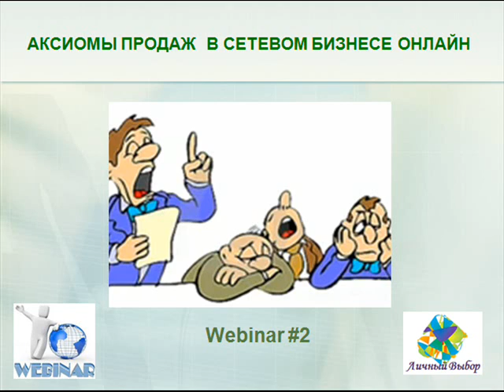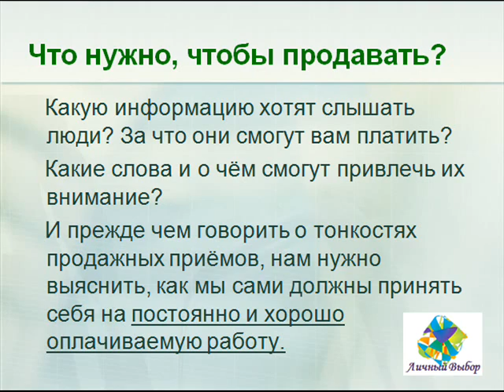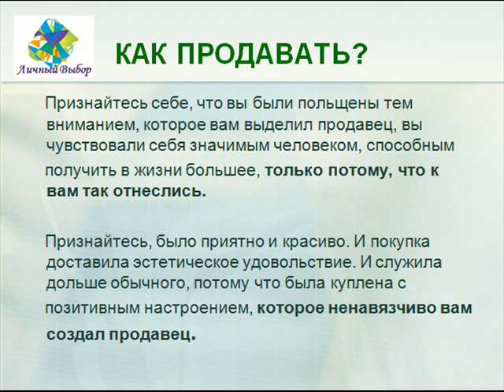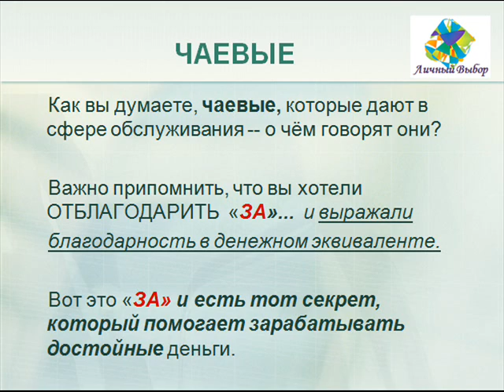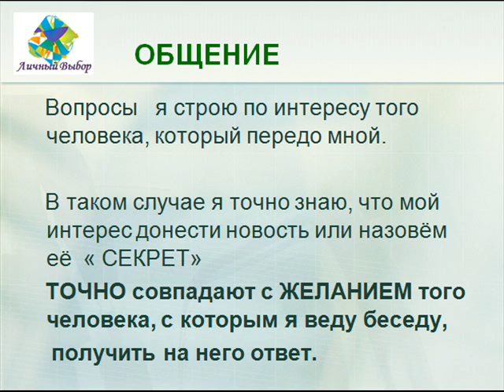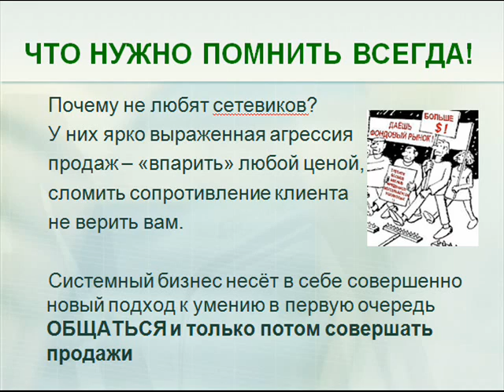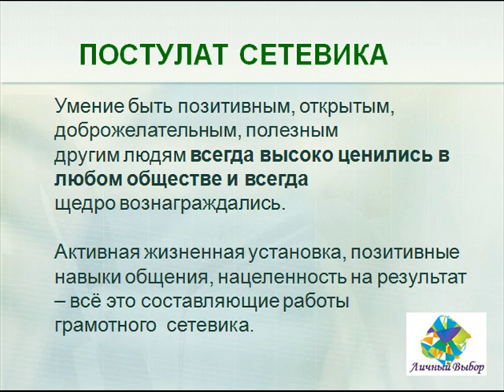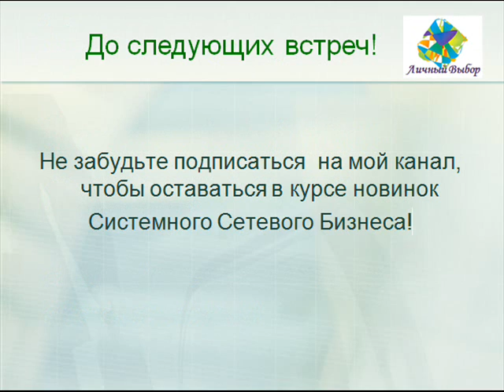Продажи в МЛМ - цель или средство?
Какую информацию хотят слышать люди? За что они смогут вам платить? Какие слова и о чём смогут привлечь их внимание? -- путь к созданию своего онлайн бизнеса